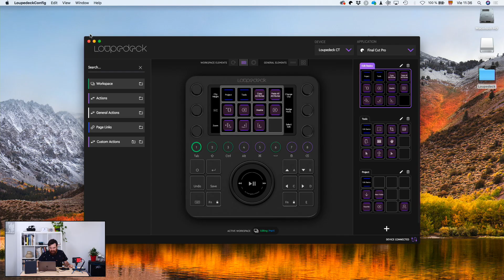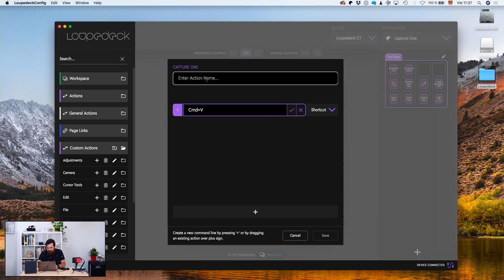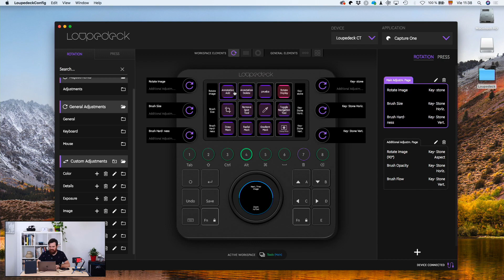Loupedeck CT la mesa de edición para creativos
En este video os explico una herramienta esencial para todos los creativos, la Loupedeck CT. La mesa de edición Loupedeck CT nos permite adaptar prácticamente cualquier software a nuestro flujo de trabajo. Permitiendo automatizar y agilizar las tareas de edición.

Con pantalla táctil y rueda de control hace que la edición en sea mucho más intuitiva y natural.

Funciona con software de fotografía, video y audio, con perfiles preinstalados y posibilidad de creartes los tuyos propios mediante compando de teclado.

Si tienes alguna pregunta si funciona con algún software específico o necesitas que te configuremos la Loupedeck, ¡no dudes en contactarnos!